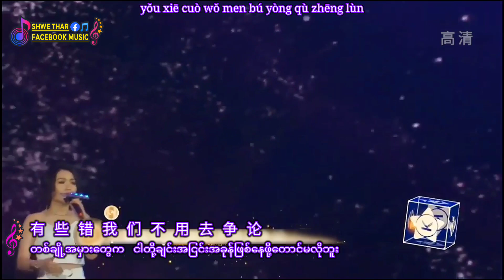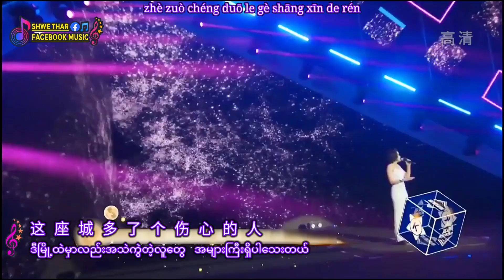9 - 再 见 只 是 陌 生 人Shwe Thar Facebook Music